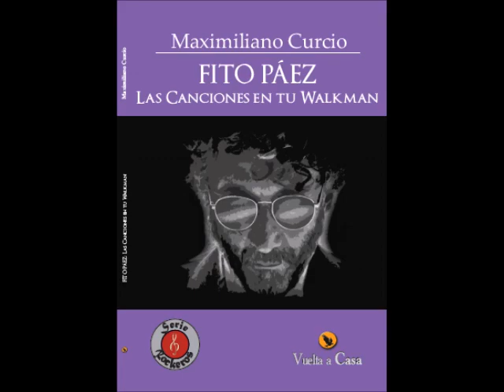Serie de libros "Rockeros" - Spot publicitario #3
Locución: Carlos Avalle
Producción: Maximiliano Curcio

Ya está a la venta SERIE ROCKEROS de MAXIMILIANO CURCIO. Una edición imperdible de nueve fascículos, junto a Editorial Vuelta a Casa. Un objeto de colección imprescindible para todo amante de la música: SPINETTA - GARCÍA – SOLARI - CERATI - PÁEZ - CALAMARO – AZNAR – BUNBURY - GUNS N' ROSES. A estas nueve luminarias rinde tributo "Rockeros". Una serie de libros que encumbra al rock como un estilo y modo de vida. "Rockeros", en su primera edición, reúne miradas y valoraciones que colocan en justa importancia el legado de nueve figuras esenciales del rock, tanto en el ámbito internacional como nacional.